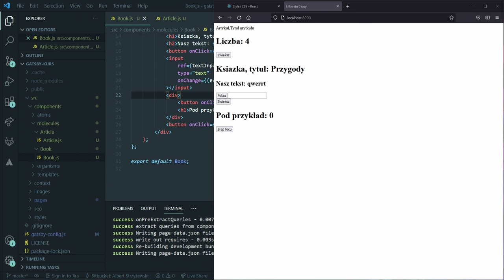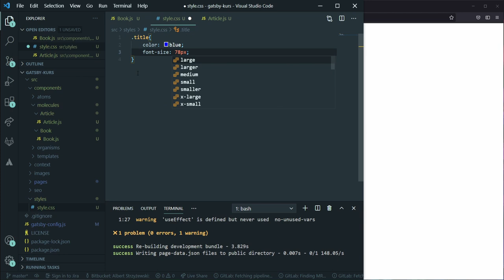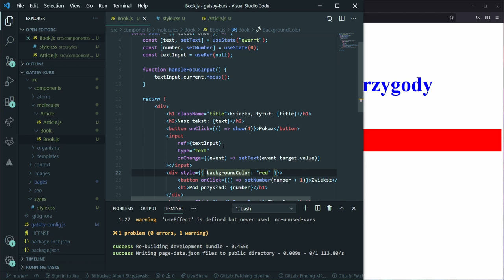Style w react - Kurs GatsbyJS #25